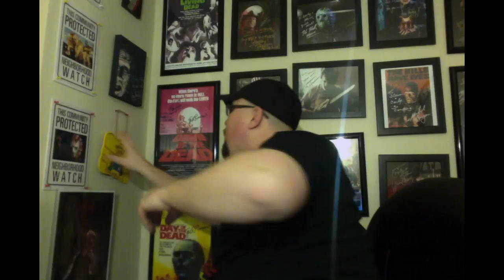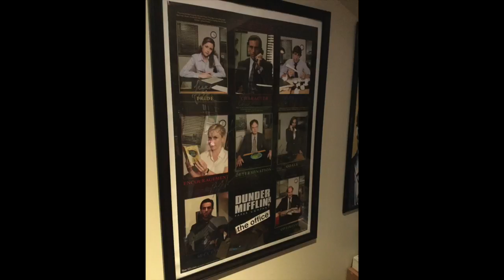Ruby Songbird's 100 Sub Contest Entry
Contact and/or follow us on any of the following pages

Keep it respectful folks! We're just doing this for fun.